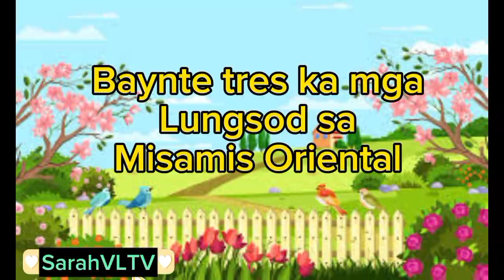23 KA LUNGSOD SA MISAMIS ORIENTAL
Mga Lungsod sa Misamis Oriental